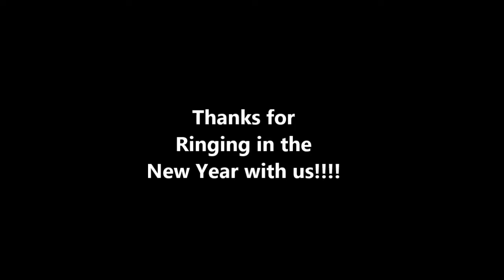NYE 2014 Severino/DeFazio Party Photo Booth